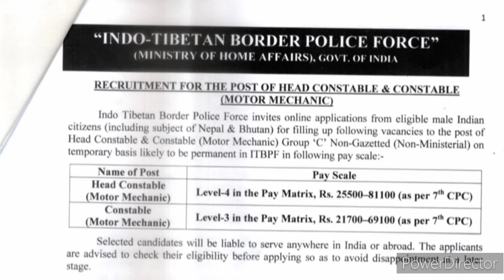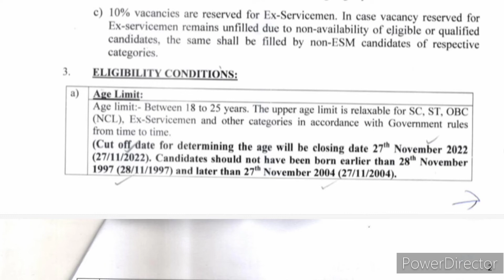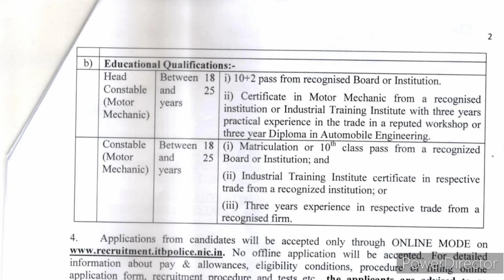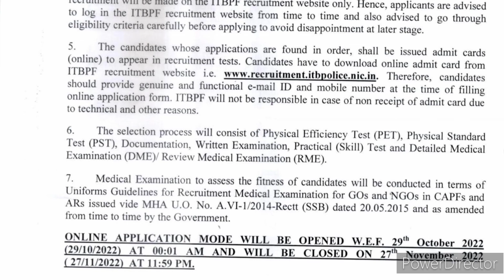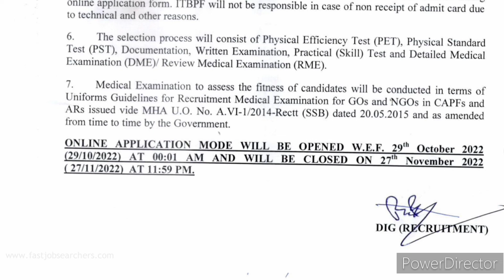recruitment for INDO-TIBETAN BORDER POLICE FORCE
Head constable and constable for ITI(MOTOR MECHANIC)